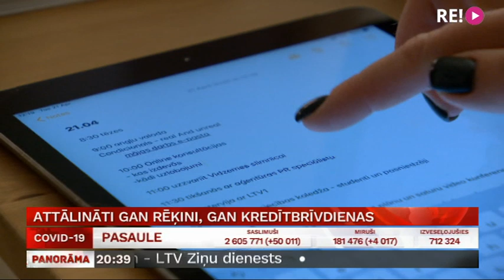Attālināti gan rēķini, gan kredītbrīvdienas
90 procenti no visiem 1300 bankas “Citadele” darbiniekiem strādā attālināti. No savām virtuvēm un viesistabām darbinieki gan atver jaunus kontus un palīdz pensionāriem nomaksāt ikmēneša rēķinus, gan kārto kredītbrīvdienas tiem, kurus skārusi Covid-19  krīze. Jau 1000 klientu paziņojuši, ka nespēj veikt maksājumus par dzīvokli vai kādu aizņēmumu, un tagad attālināti tiek meklēti risinājumi. Turpina Aija Kinca.